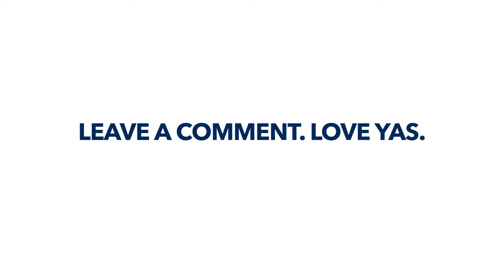NICKY BREAKS 90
This video is a tester to see if you guys want to see a long form 18 hole video series of me trying to break 90. Lemme know in the comments what you think!

I am currently doing this series on my instagram @nickybreaks90